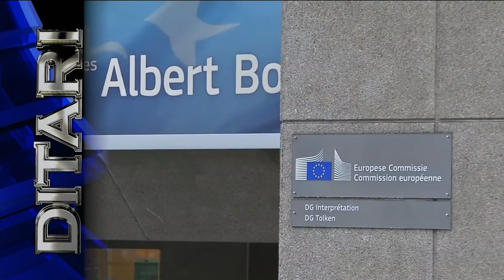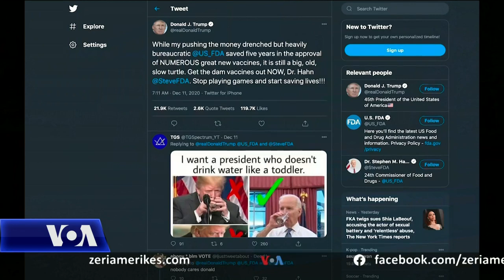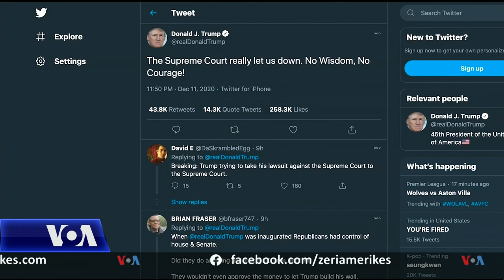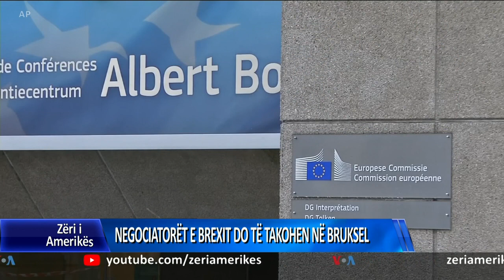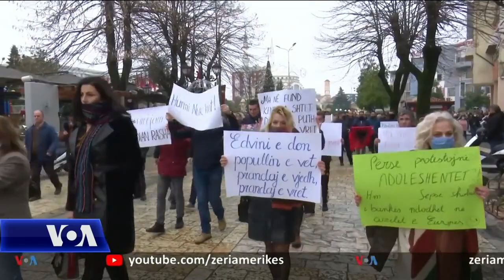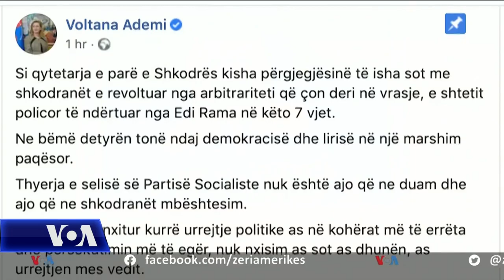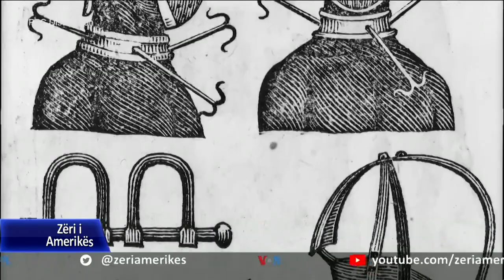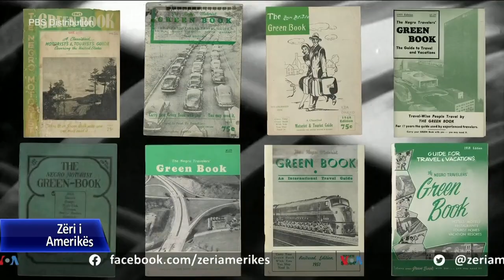Ditari 12 Dhjetor 2020